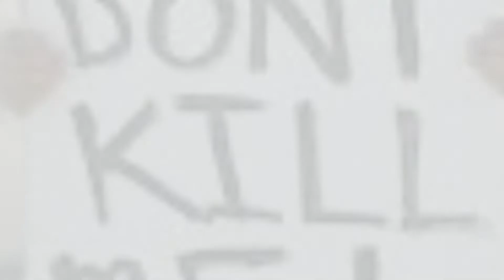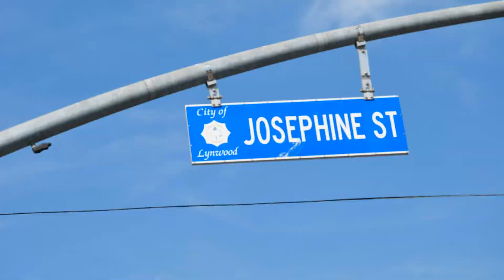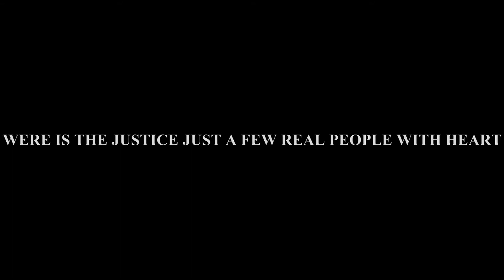JOHNATHAN CUEVAS RIP FAMILY SEEK JUSTICE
UNITED STATE JUSTICE IS NEED IN THE MUDER OF RIP JOHNATHAN CUEVAS A COLD BLOOD MUDER CAUGHT ON TAPE,MAY EVERYTHING THE UNITED STATE STAND FOR BE BROUGHT TO LOS ANGELES TO SERVE JUSTICE AND CONTROL THE BULLSHIT THAT GOES ON IN OUR CITY EVERY DAY. RIP JONHTHAN CUEVAS KILLED BY A LAW ENFORCEMENT AGENCY OF THE CITY OF LOS ANGELES NOT THE UNITED STATES